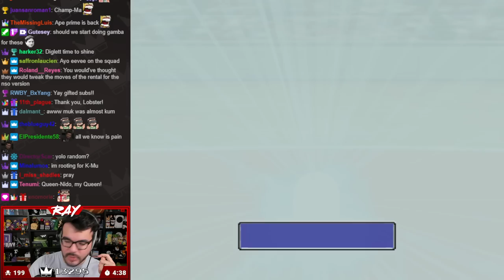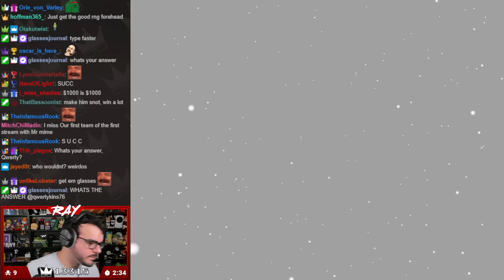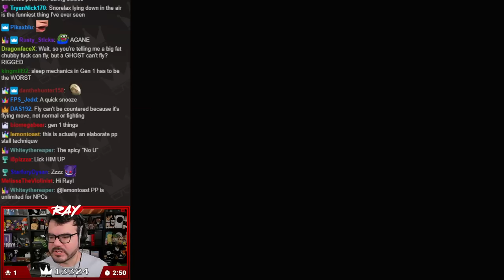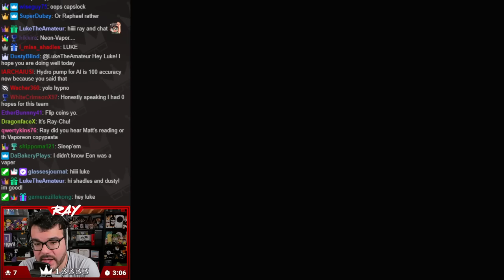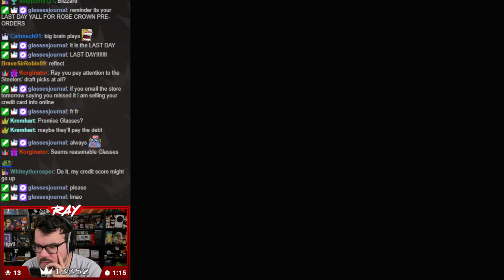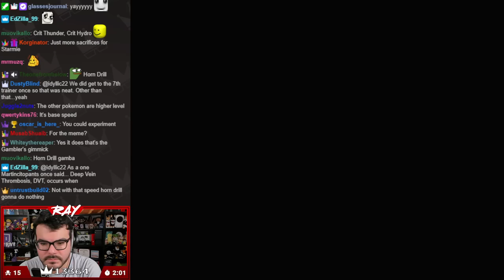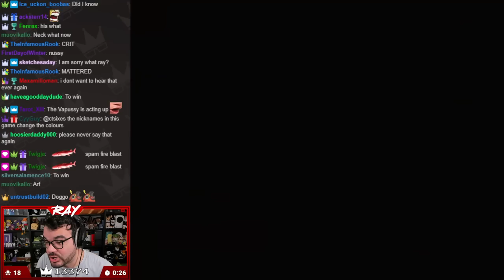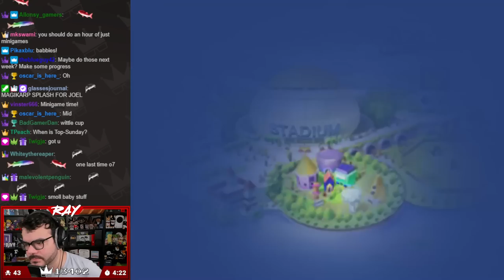Twitch Livestream | Pokémon Stadium Rental Randomizer: Season 2 Part 4 [Switch]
Gameplay starts at: 2:56